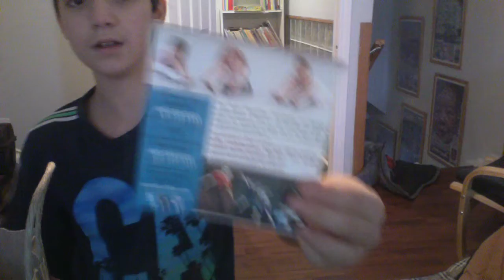Santa Claus Parade Video Haul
My first video haul!